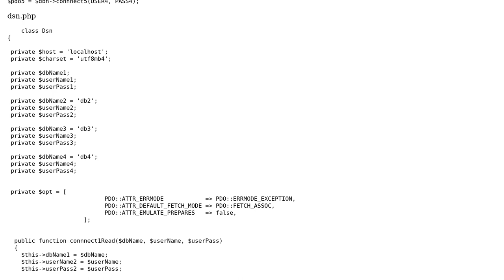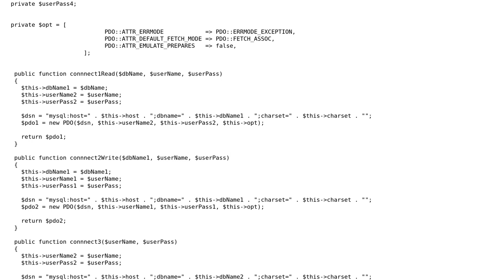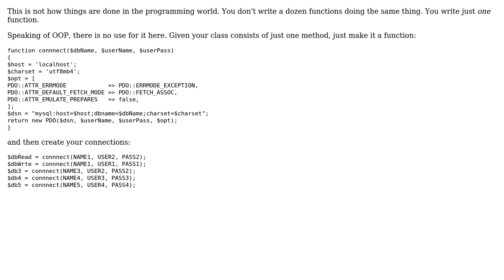OOP and connecting to multiple databases using PDO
With thanks & praise to God, and with thanks to the many people who have made this project possible! | Content (except music & images) licensed under CC BY-SA | Music | Images & others | With thanks to user Your Common Sense user SAM OnELA user Jordan Turner and the Stack Exchange Network Trademarks are property of their respective owners. You are responsible for your own actions.